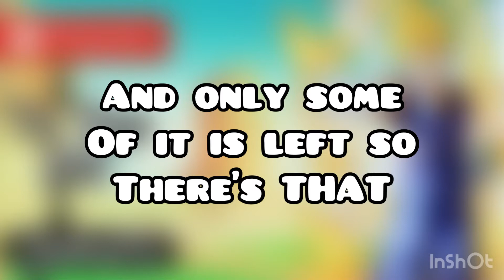Full Majin Buu Team (DB Legends)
Instagram: yosha3_2 (sorry for no link)